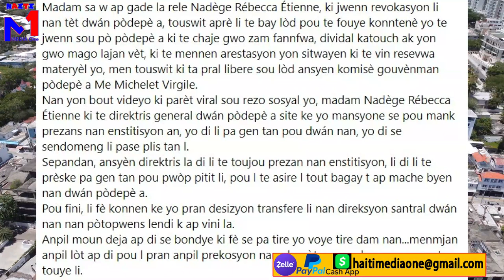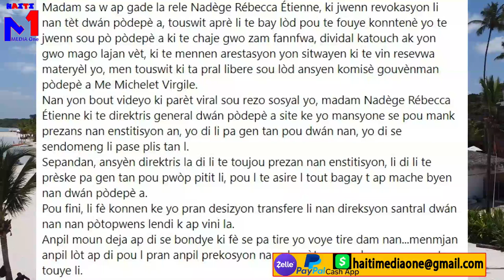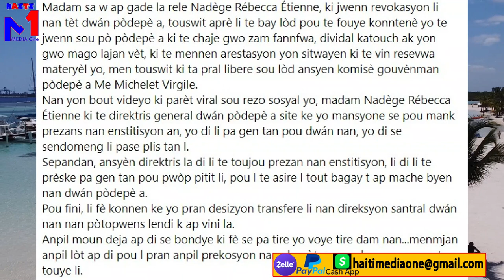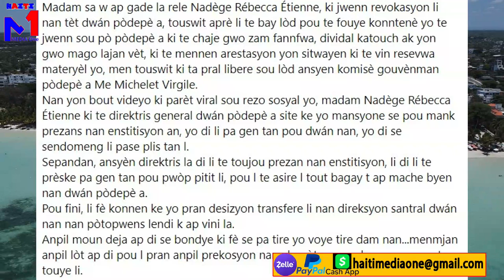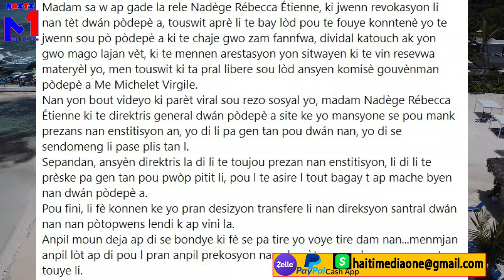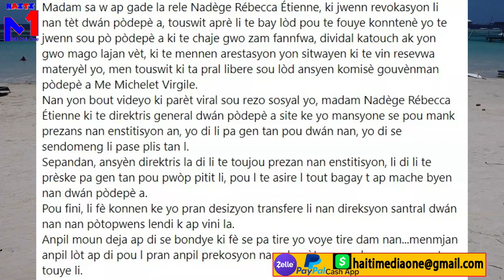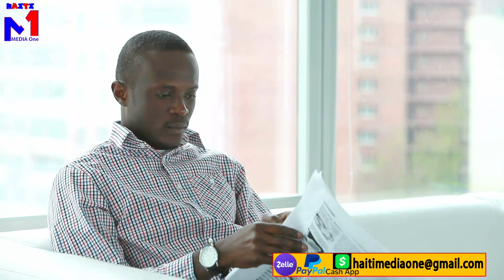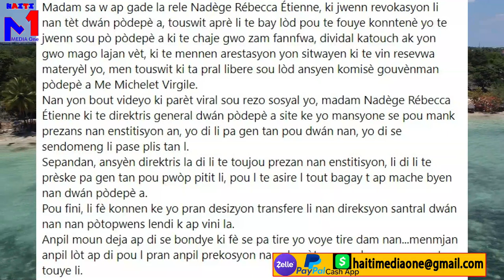FBI fouke maxony pi gwo founisè zam baz 400 mawozo a, anpil gwo non nan sektè prive a nan kouri.